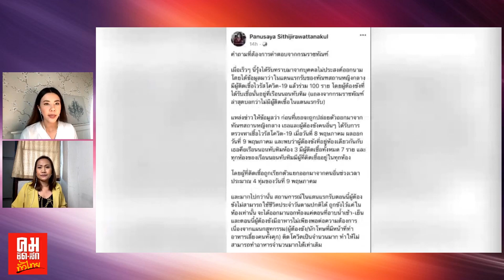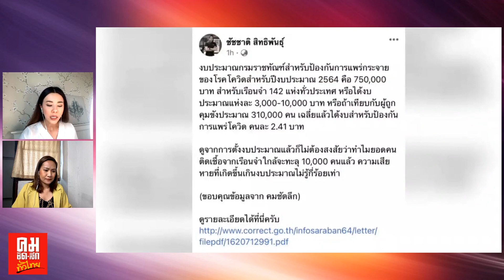ผู้ติดเชื้อในเรือนจำพุ่งไม่หยุด 17 พฤษภาคม 2564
ผู้ติดเชื้อในเรือนจำพุ่งไม่หยุด
17 พฤษภาคม 2564